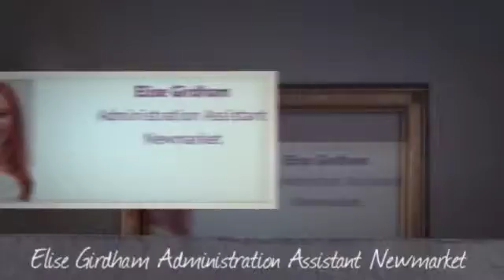Psychology Consultants provides Child Psychologist and Therapist Brisbane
Psychology Consultants provide high-quality and effective evidence-based clinical psychology services in the context of safety, trust, empathy and confidentiality.